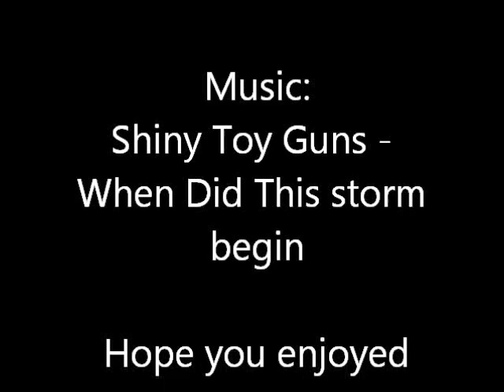Counter strike 1.6 Custom Sound and Animation package 2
-NOTICE: I DID NOT MAKE THE FUCKING SKIN-

Cool skins aren't they? if you want them the link is below.

Also heads up, I might make a counter strike source gun skins show case, THIS TIME, ill make sure to include the links.

Music was Shiny toy guns - when did this storm begin